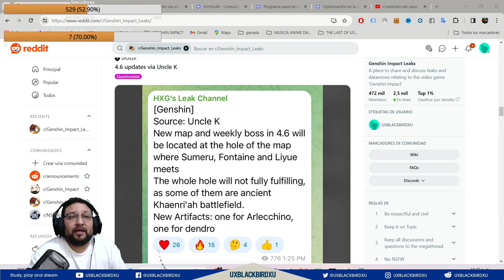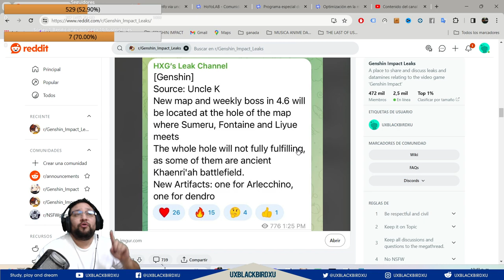▶️ Todo lo que Tendremos en la 4.6👍| 🐳 Genshin Impact🐳 | Arlecchino Sets de Artefactos, y Mapa New!